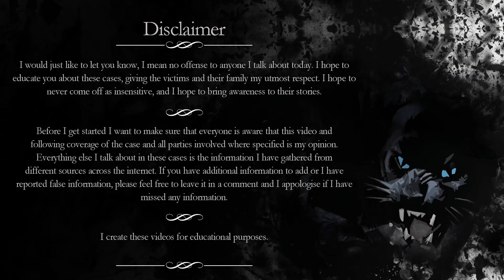The Case of Mackenzie Cowell - Left for 15 minutes, never came back...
Today's true crime video is on the case of Mackenzie Cowell

It is never my intent to offend or hurt any family members I talk about in my videos.